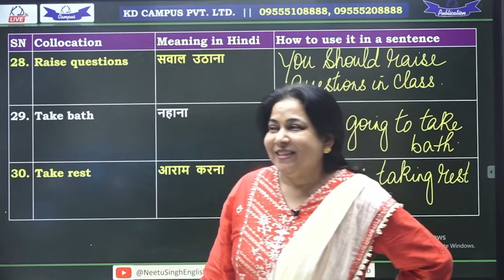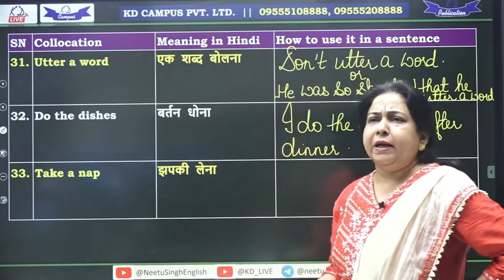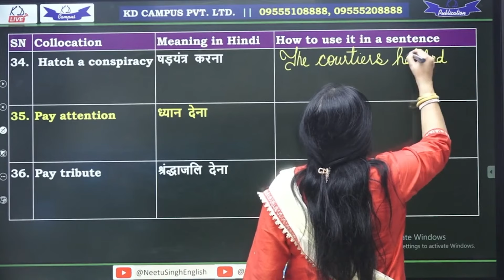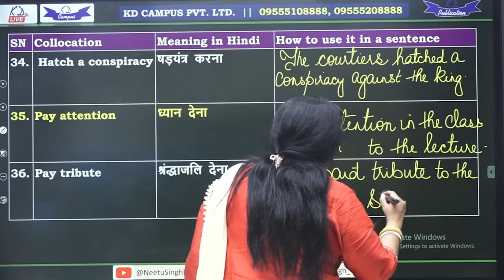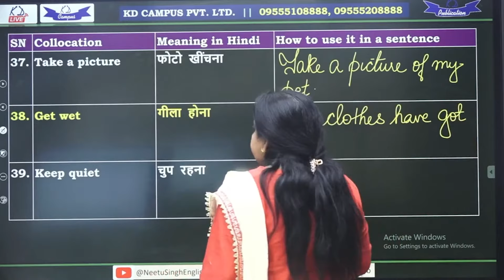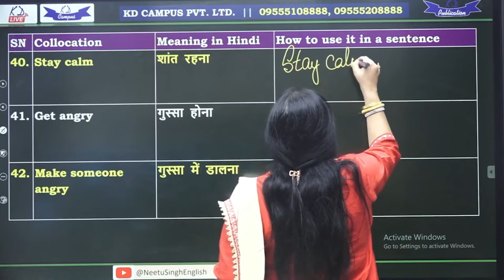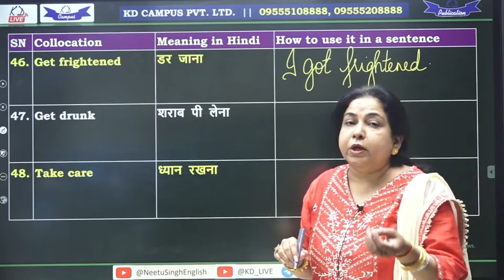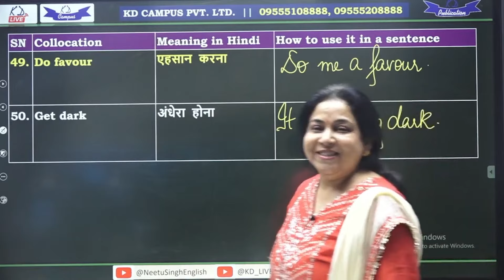सही शब्दों का प्रयोग कैसे करें ? Part-2 | Spoken English Class 09 🔥| Neetu Singh Ma'am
"Join us for Spoken English Class 09 with Neetu Singh Ma'am! Start your journey to fluent English right here 🔥. Don't miss this opportunity to enhance your speaking skills!"

सही शब्दों का प्रयोग कैसे करें ? Part-2 | Spoken English Class 09 🔥| Neetu Singh Spoken Ma'am